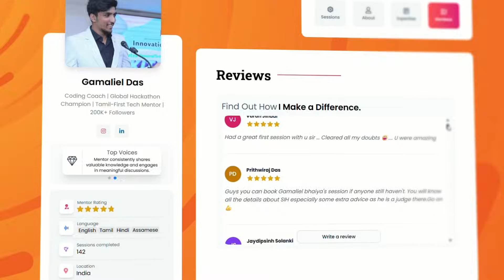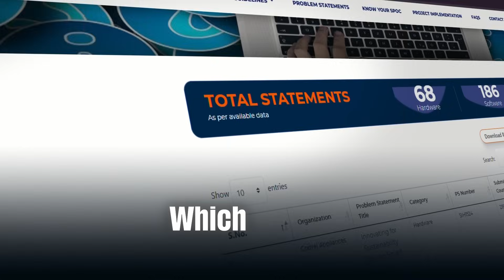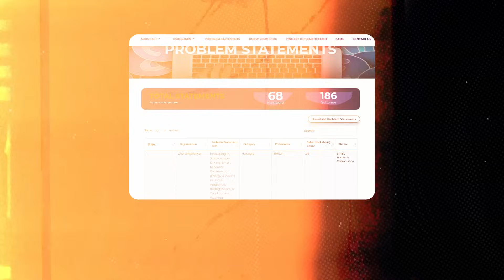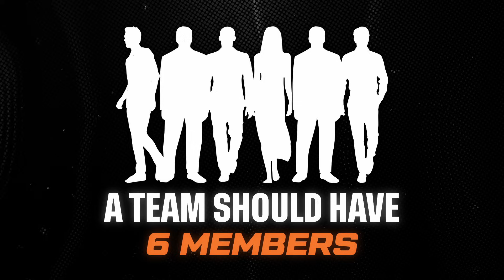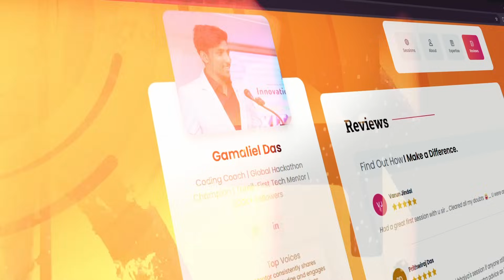Smart India Hackathon 2025 🔥 | Complete roadmap for SIH 2025 | SIH Evaluation Experience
Your complete Smart India Hackathon 2025 Roadmap! 🚀

In this masterclass, we’ll break down everything you need to know about India’s biggest innovation challenge— You’ll learn exactly what SIH is, , and how to navigate every stage—from forming the perfect 6-member team (with the right skill mix and mandatory girl member) to selecting the ideal problem statement that matches your strengths.

We’ll walk through the official process step-by-step—from SPOC registration, clearing your college’s internal hackathon, and securing your spot in the finals, to what happens if you’re on the waiting list.

🚀 What is SIH?
Smart India Hackathon (SIH) is India’s biggest national-level innovation challenge where students solve real-world problems from ministries, industries, and NGOs.
It’s not just about coding — it’s about teamwork, creativity, rapid prototyping, and presentation skills.

Through SIH, you’ll gain:
✅ Opportunity to work on real world problems and provide a solution
✅ Boost your skills & ideas with the help of top industry and government officials
✅ Unlock new skills like Leadership, Team Management, Product Designing, Implementation etc.
✅ Meet new people and grow your network & skills
✅ Chance to win 1 lakh prize while being a student

Why SIH 2025?

1.50,000+ participants nationwide
2.250+ real-world problem statements
3.Work on themes like AI, sustainability, health-tech, agriculture, and Digital India
4.Winners get cash prizes, internships, job offers & startup opportunities
5.Showcase your skills to government industries and top companies

📚 Exact Roadmap of SIH 2025:

Form a Team: Team should consist of 6 members and 1 member must be a female.

Don’t just bring together anyone you find—choose teammates whose strengths fit together like puzzle pieces. A well-rounded mix of coders, creatives, and communicators can put you halfway to victory before the hackathon even starts.

✅ Step:1: Without SPOC, no entry - First, your college needs to register a SPOC — that’s the Single Point of Contact who represents your college in SIH

✅ Step:2: Finding the problem statement - Within the next 7 days, SIH will release their problem statements. Those are real challenges from industry and government.

Avoid general topics that everyone picks. Select a problem that matches your strengths, elevates your team, and mainly that has real-world impact. Judges notice originality.

✅ Step:3: Internal Hackathon - By mid-September, each college will conduct an internal hackathon to select their top 50 teams Top 45 teams as finalist and 5 teams as waiting list. If any team from Top 45 wasn't available for the finals, then 5 teams from waiting list will be considered.

✅ Step:4: Submission on SPOC Portal - The top 50 teams selected from the internal hackathon will submit the final Idea and PPT via SPOC portal by the end of September

✅ Step:5: Evaluation - In October, judges will evaluate every submission and select top 5 teams for each problem statement. Results will be announced in November.

Step:6: Grand Finale - Where every team needs to demo their solution live in front of judges, mentors and experts.

 🏆About Us:

✅Youngest Official SIH Evaluator – 2023 & 2024
✅25+ teams coached to SIH/major finals
✅150+ teams to finals with our support
✅FIRST in India to break down SIH on YouTube, now a national authority
✅Invited as judge/mentor, SIH 2023-24, top colleges nationwide

 📚 Mentorship: Take Your SIH Game Further

Join our exclusive SIH 2025 mentorship:

✅1:1 strategy calls with winner/judge
✅Live PPT reviews and edits
✅Q\&A priority, team formation, pitch prep

Timestamps:
0:00 Intro
1:19 What is Smart India Hackathon ?
2:47 Eligibility Criteria & SPOC Registration
3:40 Problem Statements & Team Formation
5:12 Internal Hackathon
7:22 Idea Ppt Submission (New Format) & Hackathon Impact
9:21 Timelines & Evaluation Experience
10:05 Impact of AI in SIH 2025
11:05 1:1 Mentorship